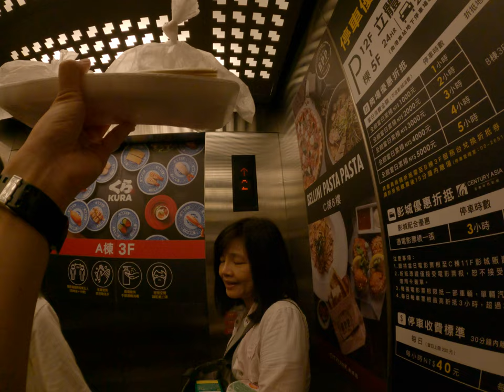媽媽喝喝喝歡樂的新晉男子不知道在幹什麼歡樂的媽媽抽筋有豬叫聲不知道在幹什麼歡樂的在電梯裡面不知道在幹什麼什麼在李婷歡樂的墨鏡男子不知道在幹什麼生氣的人我的松阪住在漏尿不知道在幹什麼生氣我的食物在報充歡